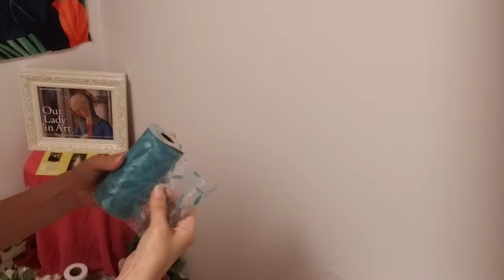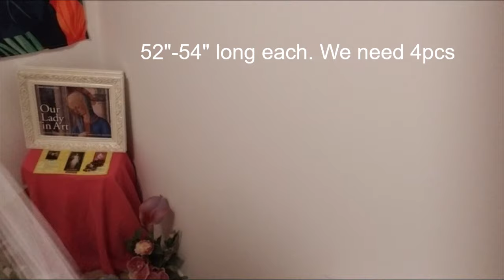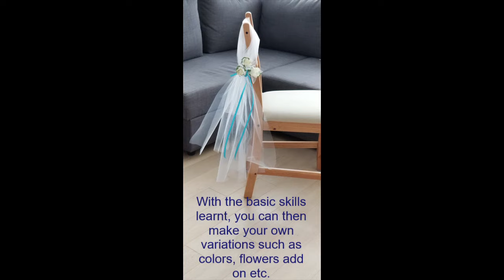How to Make a Church Pew Wedding Decoration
With this basic skill, you can make a variety of simple yet elegant designs for your wedding decoration at the church!

📚Need a Catholic Wedding Planner/Organizer?

Planning a wedding, from marriage preparation to gathering all the essentials, can be an overwhelming endeavor, especially when your daily schedules are already packed. Drawing from my extensive experience in the wedding industry with over 10 years of planning more than 300 events, I've channeled my expertise into creating a unique Catholic Wedding Planner. This invaluable resource is designed to assist engaged couples in crafting a wedding that is both sacred and beautiful.

📚Benefits:
💖    All PDFs are letter-sized (8.5''x11''). Easily go into any standard 1” or 1.5” binder.
💖 Can easily include extra copies of any pages and even other important documents such as contracts and inspiration photos!
💖 Flexible to give any relevant pages to corresponding vendors and/or wedding parties to help you follow up on things on the big day!
💖 Make your planning and discussion easier with your spouse or your bridal party by thumbing through the planner instead of going through the small apps or digital checklists on screen.
💖 A lot of inspirational quotes and scriptures to fuel your faith and strength along the wedding planning journey!

FEATURES:
🌹 Beautiful, Practical, Comprehensive, and faith-filled!
🌹 Amazing layout in a printable format that holds all of your wedding planning needs!
🌹 140+ pages of organized and sophisticated pages to help get your planning on track!

This workbook is meant to guide you to consider things you hadn't already, and make your life SO much easier!

Let's be inspired and be motivated by each other!

If you'd like to dive deeper into the world of Catholic wedding planning and share your own ideas or seek advice, join us on Facebook group Here, we celebrate faith, love, and traditions, and we can't wait to have you with us on this incredible journey!

💃 Okay. A Little About Me & This Channel!

My journey into wedding planning started over 10 years ago. After stepping down from the Chief Financial Officer’s role from a corporation, I decided to take the plunge and start my jewelry trading business then expand into the wedding planning industry. This opened my eyes to a world of beautiful and fulfilling life that I had never truly explored before. By the grace of God, in 2017, I was able to found a Catholic charity called Ave Maria Garden, that offers flower arrangement classes for underprivileged women to learn a new skill while bringing peace, joy, and comfort to those struggling with loss, the elderly, or members of the community who may just need a pick-me-up.  This has been a life-changing journey and it didn’t take long for me to discover a calling to start out this blog called “CatholicWeddingPlanning”, a place where I can bundle wedding planning and our Catholic religious values into one. It’s just like that moment when you walk down the aisle and say “I Do”, then the two become one and are blessed forever.

Whether you are just looking for a bit of wedding planning inspiration, starting to plan your wedding, or are finishing up and getting ready for your big day, my goal is to get you feeling blessed to prepare for your Sacrament of Marriage, the celebration with families and friends, and ready to start a new chapter of your life ~ a Love-Inspired Life…

Let’s rejoice in the glory of God.  Be joyful and thankful in your entire wedding planning journey, and treasure every moment of it.  Live a love-inspired life, and live it graciously!

xoxo
Jane💗